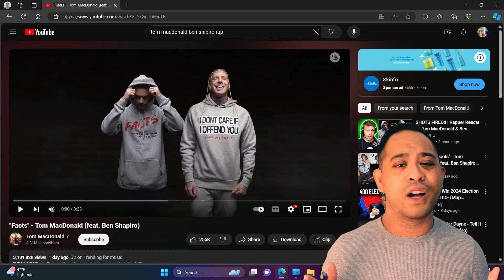REACTION | "FACTS" - Tom MacDonald (feat. BEN SHAPIRO) billboard | EP 289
REACTION | "FACTS" - Tom MacDonald (feat. BEN SHAPIRO) | EP 289

Live Violin Performance of "Ballin'" by Roddy Rich